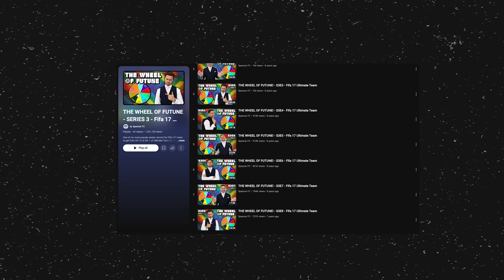Why Doesn't Spencer FC Upload?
Football club owner, YouTube legend & all round top bloke Spencer joined me for a chat.